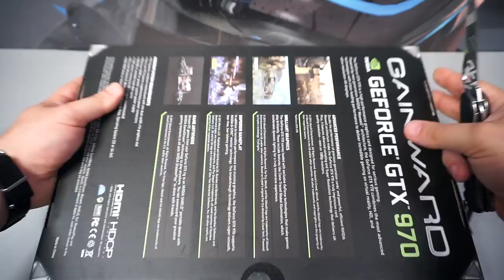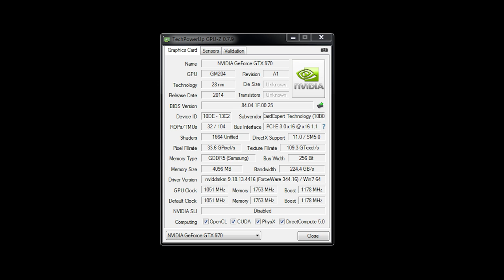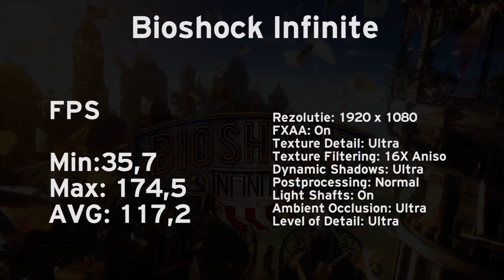Placa video GTX 970 Gainward - Review MediaDOT.ro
Desigur, asta se intampla datorita design-ului foare eficient al cipului grafic care motorizeaza aceasta noua generatie de placi video de la Nvidia. Nu am sa intru foarte mult acum in detalii tehnice pentru ca foarte probabil voi cei care va aflati al curent cu tot ce misca pe piata IT stiti care sunt aceste noi facilitati si optimizari care fac ca aceasta placa video sa consume la incarcare maxima doar 165 de wati insa am sa revin asupra acestui subiect intr-unul din apisoadele viitoare ceea ce imi permite sa insist in acest moment pe sectiunea de teste teste permitandu-mi sa va atrag atentia asupra  rezultatelor oferite in primul rand in jocuri si de ce nu in softurile de prelucrare 3D despre care testul Cinebench 15 ne da rezultate foarte surprinzatoare.  Haideti sa vedem impreuna testele si apoi sa terminam acest scurt review cu cateva explicatii ...

Cred ca ati vazut cu ochii vostri rezultatele de care este capabila GTX 970 in varianta Gainward care este in opinia mea cea mai apropiata de frecventele si design-ul solutiei de racire standard Nvidia  asa ca, ma grabesc spre sectiunea de concluzii.

Toate jocurile pe care le-am testat pe placa video NVIDIA GTX 970 incepand de jocul cel mai putin solicitant adica Borderlands 2 care este realizat cu ajutorul Direct X 9 si terminand cu Metro Last Light , un joc foarte dificil Direct X11 pentru orice placa video, sunt rulate la setari maxime sau care se situeaza foarte, foarte aproape de maximul posibil de setari, la o rezolutie rezolutie Full HD si un framerate mediu cel putin acceptabil, ba chiar excelent in ceea ce ma priveste. Testele sintetice ne dau si ele vesti foarte bune despre capacitatile brute de calcul ale placii video Nvidia GTX 970 care , poate fi utilizata cu cateva cunostinte si tweak-uri chiar foarte bine la randarea 3 D sau la editare video oferind chiar o putere de calcul peste cea a placilor video profesionale insa mai multe detalii despre acest aspect sper eu intr-unul din episoadele viitoare.